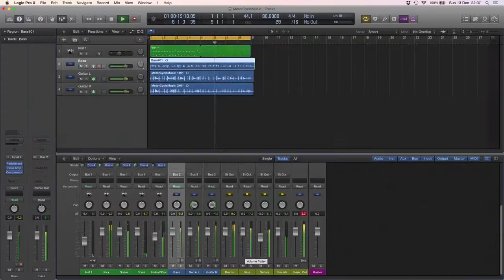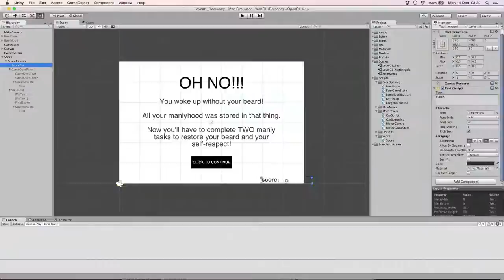Ludum Dare 34 Timelapse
Timelapse of my 2 days working on a game for Ludum Dare 34.